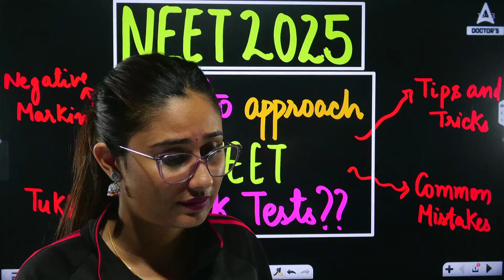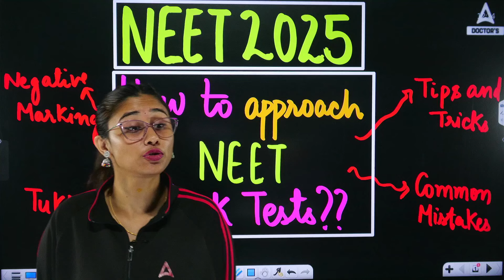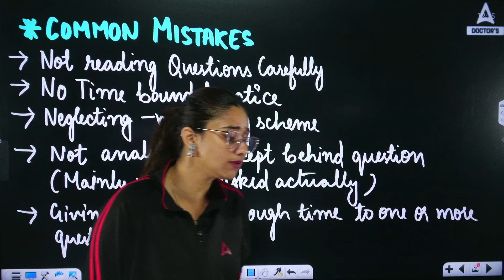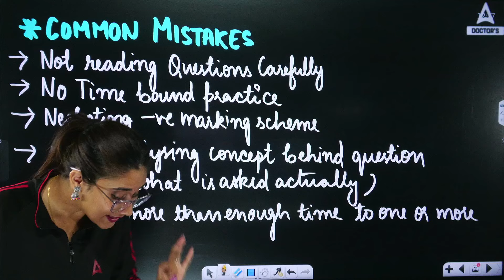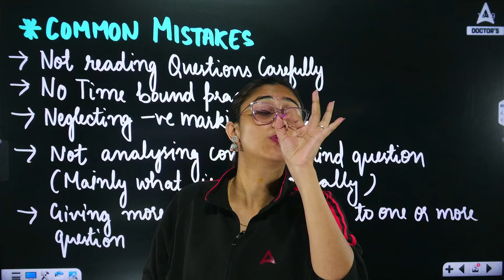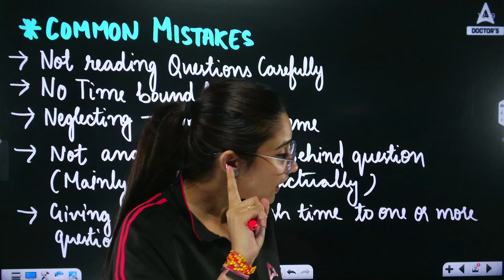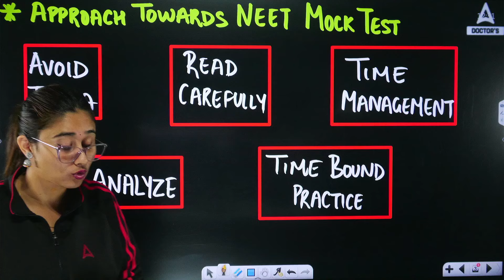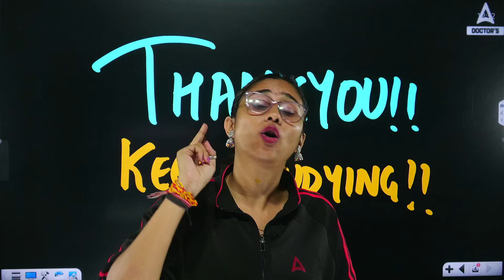Mock Test Attempt करने का सबसे सही तरीका ये है🔥 | Avoid Negative Marking | Bharti Singh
In this video, Bharti Ma’am shares proven strategies to avoid common mistakes students make during NEET mock tests. Mock tests play a crucial role in exam preparation, but careless errors can cost precious marks. Learn how to avoid these pitfalls and master your mock test strategy for NEET 2025.

🔍 Topics Covered:
1️⃣ Misinterpreting Questions – How to avoid silly mistakes with keywords like “incorrect” or “correct.”
2️⃣ Time Management Tips – Manage 3 hours 20 minutes effectively for maximum accuracy.
3️⃣ Handling Negative Marking – Smart techniques to avoid random guessing and score safely.
4️⃣ Tackling Twisted Questions – Stay calm and decode tricky questions confidently.
5️⃣ Avoiding Time Traps – Learn when to skip a question and come back later.

✅ Practice in Real Exam Conditions: Solve mock tests during the NEET exam hours (2 PM – 5:20 PM).
✅ Mindset is Everything: Treat each mock test as seriously as the final exam.
✅ Track Your Progress: Consistent improvement matters more than big leaps.
✅ No Regrets on Exam Day: Put in your best effort now to avoid “If only I had...” moments later.

📢🎯𝗡𝗘𝗘𝗧 𝗣𝗖𝗕 𝗕𝗼𝗼𝗸𝘀 - 𝗡𝗖𝗘𝗥𝗧 𝗖𝗼𝗻𝗻𝗲𝗰𝘁 𝗳𝗼𝗿 𝗖𝗹𝗮𝘀𝘀 𝟭𝟭𝘁𝗵 & 𝟭𝟮𝘁𝗵 - 𝗣𝗵𝘆𝘀𝗶𝗰𝘀, 𝗖𝗵𝗲𝗺𝗶𝘀𝘁𝗿𝘆 𝗮𝗻𝗱 𝗕𝗶𝗼𝗹𝗼𝗴𝘆

Boost Your Exam Preparation With NEET 2024 Questions and Answer Keys

For all your NEET counselling queries, including details about colleges, seat allocation, fees, documentation process, and the entire NEET counselling process, check out this comprehensive video. Get all the information you need to navigate your NEET journey smoothly by visiting this link.

"best paper attempting strategy,how to give mock tests for neet 2025,importance of mock tests,neet paper attempting stratergy,neet strategy of toppers,neet strategy to score 700 marks"